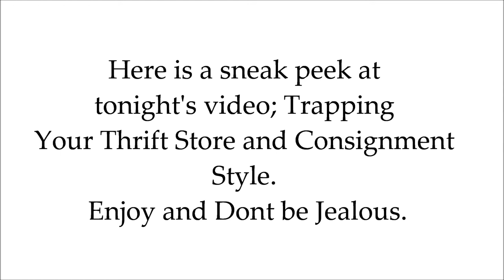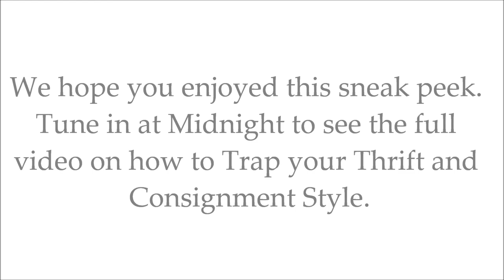Sneak Peek: Trapping Your Thrift Store and Consignment Style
Don’t be afraid of the Secondary Retail Market. It’s fun. It’s cheap and if you have style, the thrift store is your oyster. Here are few things I learned about thrift stores. Although a consignment store is nothing like a thrift store, in that, the items are very high end and pricey, you can still find amazing deals and items at a regular Goodwill.

Below are some of the things I think you should DO and BUY when shopping consignment or regular chain thrift stores such as the Goodwill, salvation army, out of the closet, buffalo exchange, aardvarks, wasteland, and any other shops you can find. Consignment shops are usually much more expensive than the stores mentioned above and their items are very exclusive.

Do

       Wash before you wear

       Shop every thrift store you can find

       Tailor your items

       Refurbish the shoes you purchase second hand

Buy

       White button down shirts

·       Classic black blazers

       Leather or suede

       Patent leather pump

       Leather pumps

       Jeans

       Printed t-shirts in the men’s section

       Denim shirts

      Silk button down tops

Shannon Wong and The Style Trap